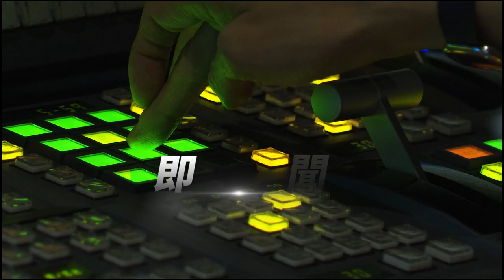俄羅斯方塊40周年! 倫敦巨型螢幕.即時多人同賽｜方念華｜FOCUS全球新聞 20241029